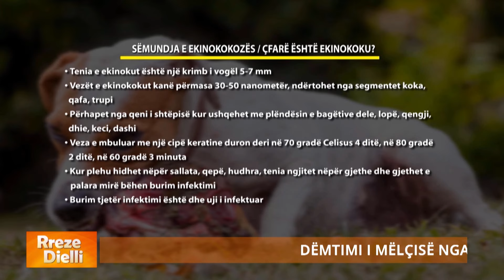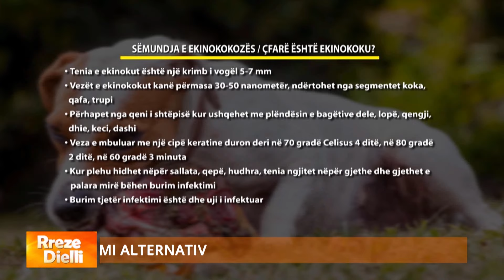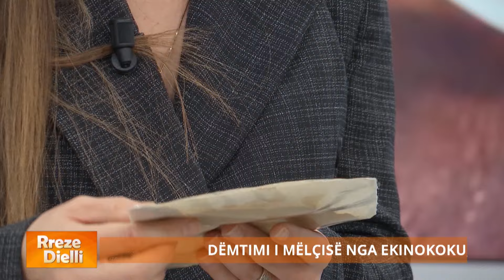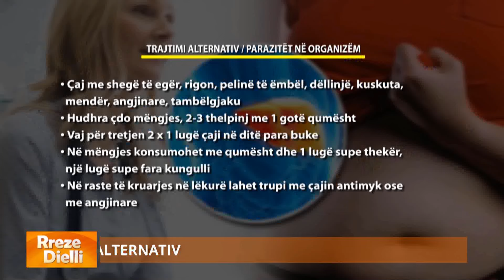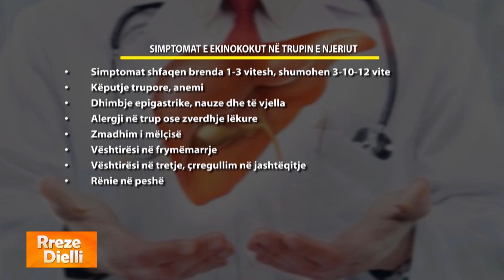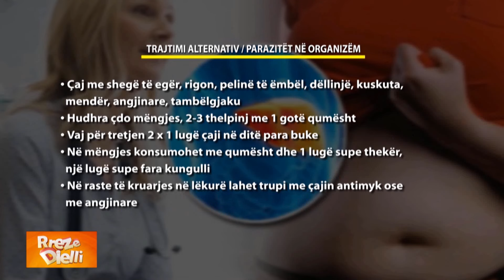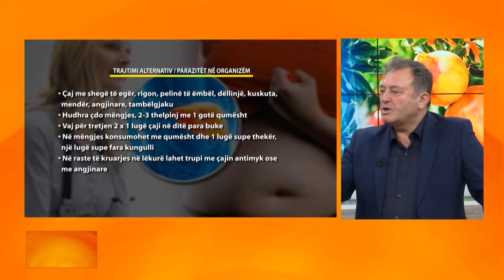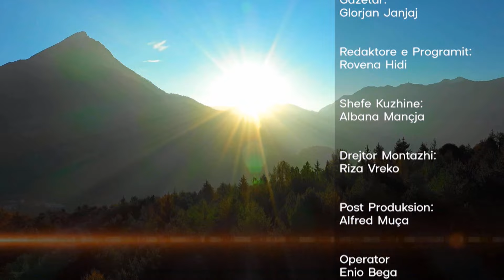Sëmundja e fshehtë që prek mëlçinë,transmetohet nga qeni,Ylli Merja zbulon bimën magjike për trajtim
Në rubrikën “Bima dhe Shëndeti” me specialistin e bimëve mjekësore Ylli Merja flasim për parazitët në organizëm, të cilët janë të shumtë, një prej tyre është dhe ekinokoku i cili shkakton sëmundjen e ekinokokozës. Po çfarë është ekinokoku?
Tenia e ekinokokut është një krimb i vogël 5-7 mm. Vezët e ekinokokut kanë përmasa 30-50 nanometër, ndërtohen nga segmentet koka, qafa, trupi. Përhapet nga qeni i shtëpisë kur ushqehet me plëndësin e bagëtive: dele, lopë, qengji, dhie, keci, dashi. Kur plehu hidhet nëpër sallata, qepë, presh, spinaq, hudhra, tenia ngjitet nëpër gjethe dhe gjethet e palara mirë bëhen burim infektimi. Burim tjetër infektimi është dhe uji i infektuar. Simptomat e ekinokokut në trupin e njeriut shfaqen brenda 1-3 vitesh, shumohen 3-10-12 vite. Kemi këputje trupore, anemi, dhimbje epigastrike, nauze dhe të vjella, alergji në trup ose zverdhje lëkure, zmadhim i mëlçisë, vështirësi në frymëmarrje, vështirësi në tretje, çrregullim në jashtëqitje si dhe rënie në peshë. Në studion e “Rreze Dielli”, zonja Ligjirije Biçaku rrëfen historinë e saj me sëmundjen e ekinokokut në mëlçi dhe në veshka, kalvarin e gjatë të ekzaminimit në spitale brenda dhe jashtë vendit si dhe kurimin e suksesshëm me bimë mjekësore.

Për rreth dy orë, ju shoqërojmë me receta të shijshme, si dhe me miqtë e ditës që kanë histori për të treguar a këshilla për të ndarë. Një ftesë e përditshme nga “Rreze Dielli”, që nuk duhet humbur, për një nisje të ditës plot emocione dhe buzëqeshje!